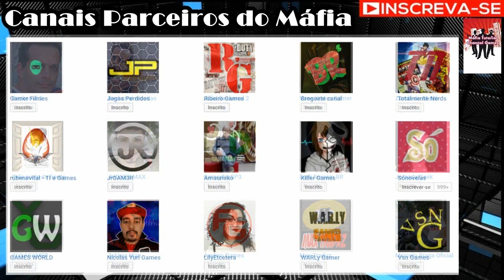Naruto Online - Missão: Proteger o Construtor de Pontes! #6